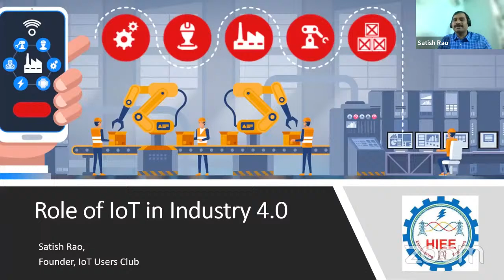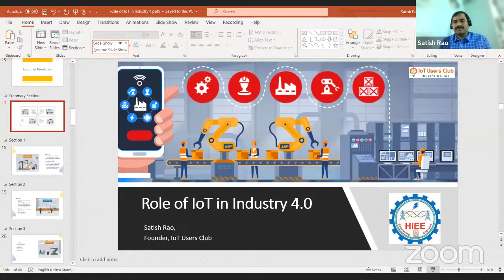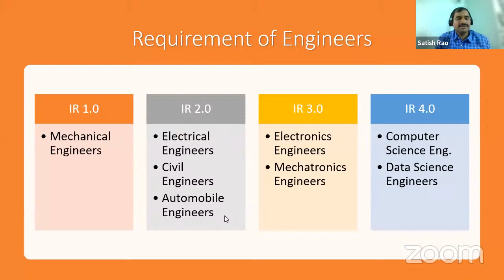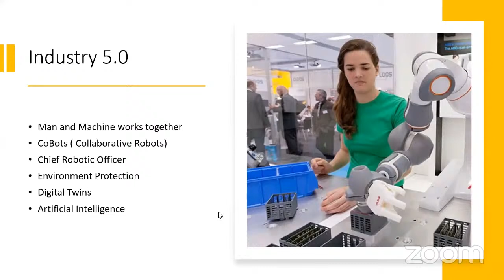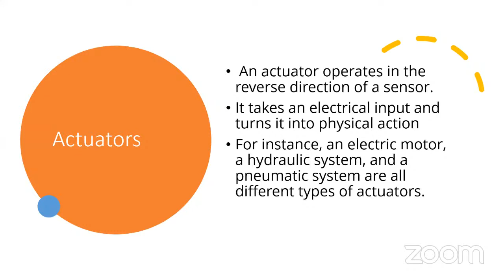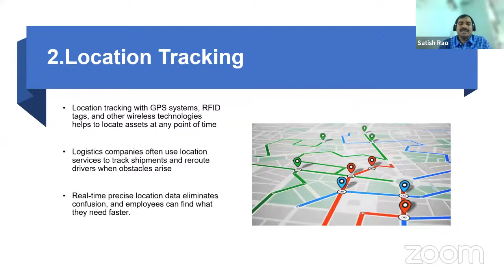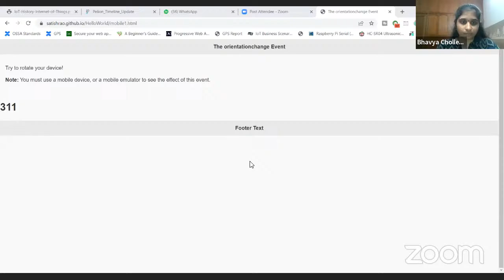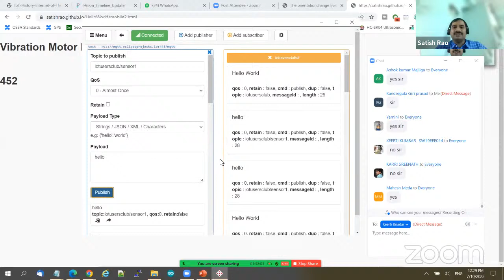Role of IoT in Industry 4.0